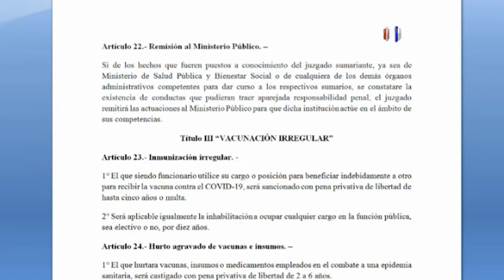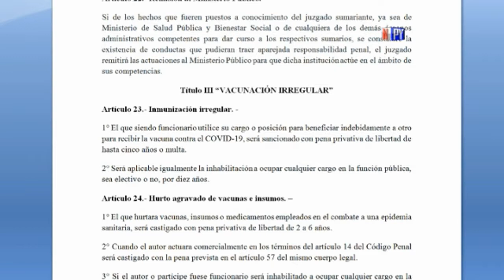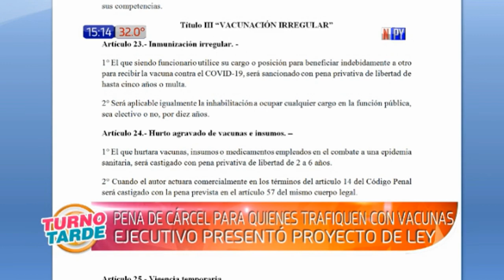Covid: Presentarán proyecto de Ley que prevé sanciones para vacunaciones vip